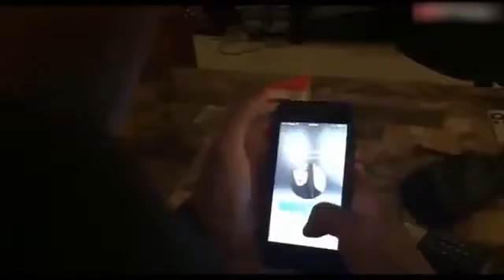Best Vines Compilation Of Facebook September FUNNY VIDEO HD